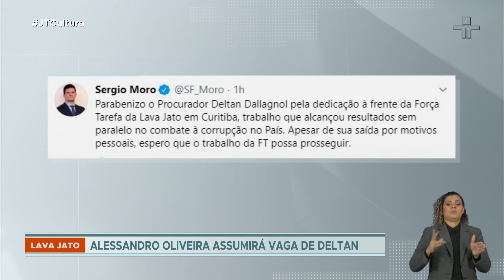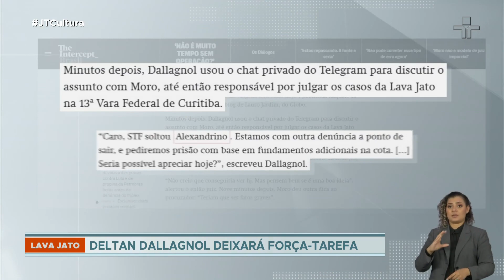Deltan Dallagnol deixa força-tarefa da Lava Jato em Curitiba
Deltan Dallagnol, coordenador da Lava Jato em Curitiba desde 2014, deixou a operação. Dallagnol disse que a saída é por questões pessoais e citou foco em cuidados com a filha. Em nota, os integrantes da força-tarefa agradeceram a atuação do procurador e se solidarizaram com seu momento pessoal.